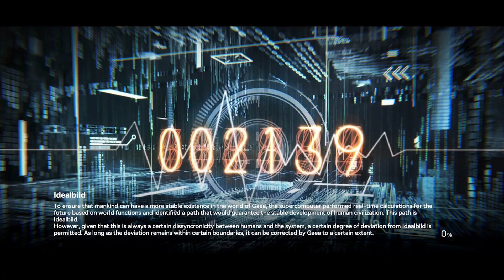Zenkibo Tengu Solo Dimensional Variable - Aether Gazer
This is too op!!!

Download Aether Gazer on

Amazon Music